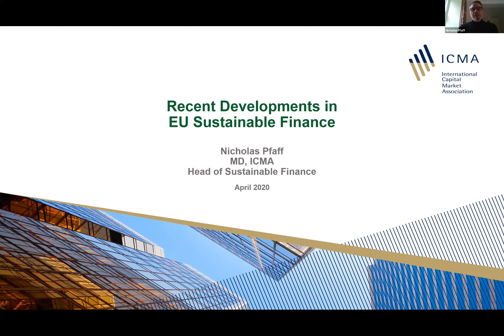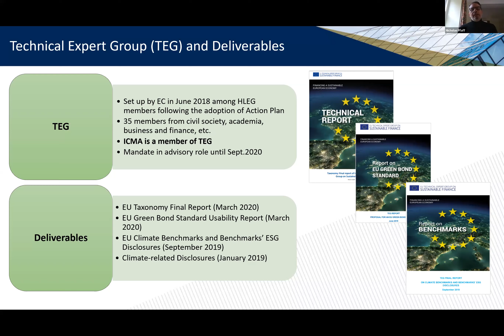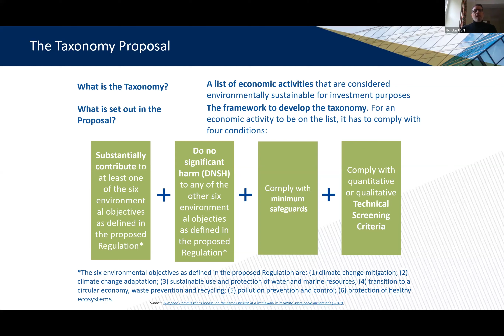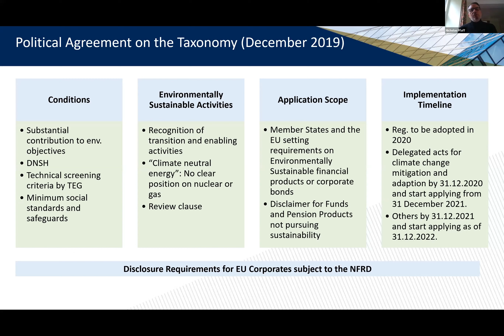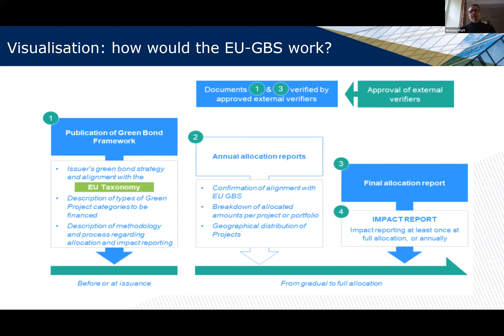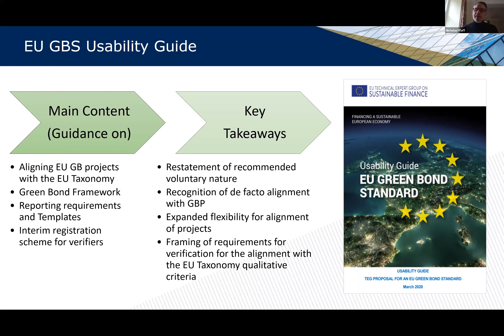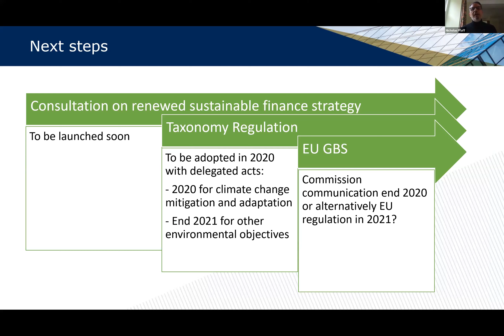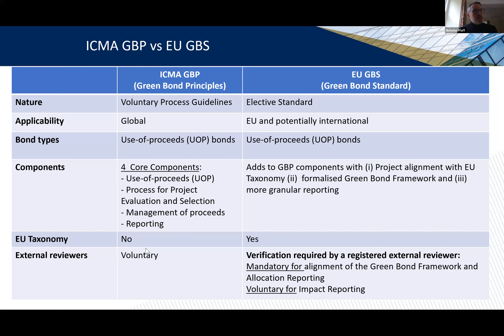ICMA Webinar - Recent Developments in EU Sustainable Finance